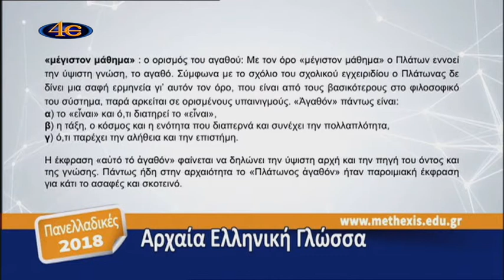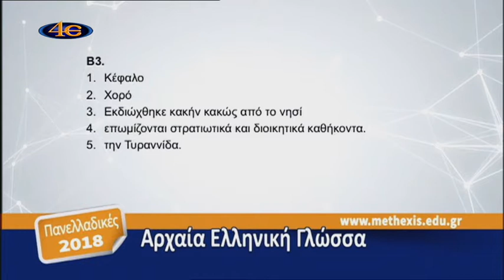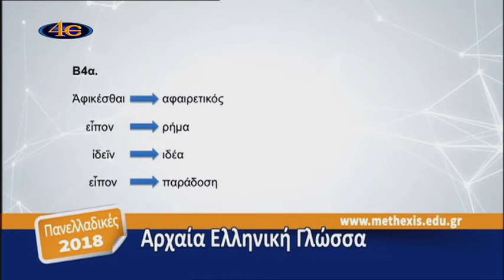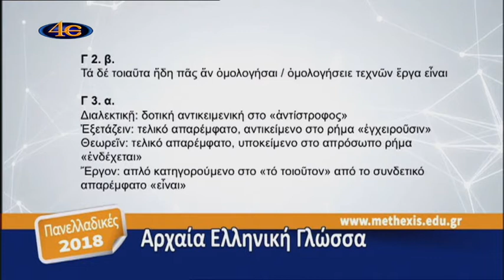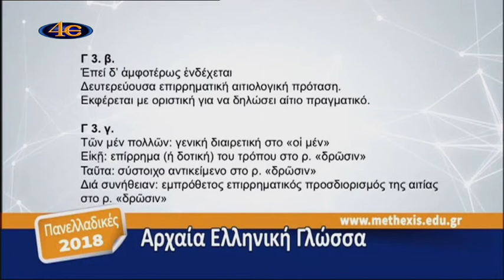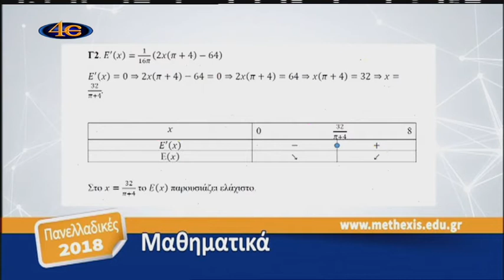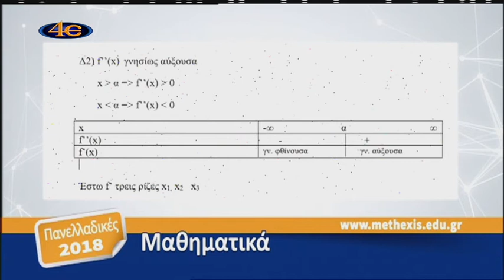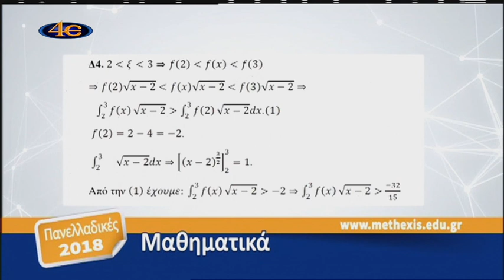Πανελλήνιες 2018 Αρχαία Ελληνική Γλώσσα-Μαθηματικά